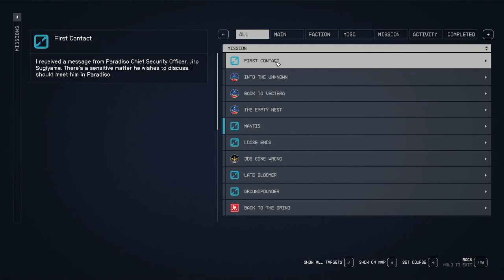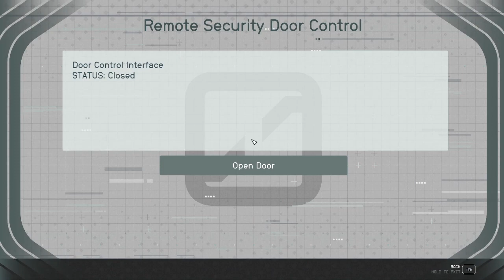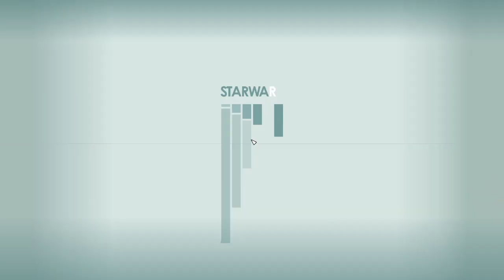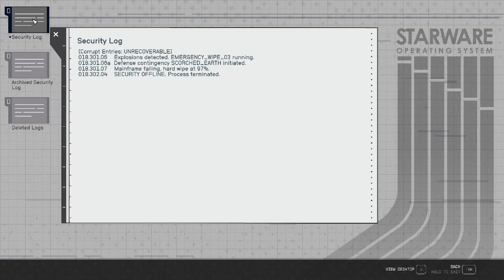Starfield: How to get MANTIS Armor and Ship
Kill enough Spacers and you'll find a tablet pointing you to Denebola.  Follow its instructions, and you could become the legendary MANTIS!  This walkthrough guides you through the MANTIS base, pointing out several key drops along the way.  Timestamps for key moments below.

00:00 - Intro
00:50 - Exterior battle
02:42 - First interior
03:40 - Hidden corner (with a safe)
04:50 - Big stairwell fight
06:00 - Post fight looking around
06:40 - Bounty Hunter Spacesuit
07:00 - Second big fight
09:30 - Talking to Livvy
10:25 - Puzzling
12:55 - Solved! (kinda)
13:25 - Two more robots
14:30 - ... and a robot dog
15:02 - into the Lair
15:40 - Last robot
16:40 - MANTIS Armor
18:33 - Ship activation switch and runback
20:28 - Tour of the Razorleaf (MANTIS ship)
22:16 - Outro